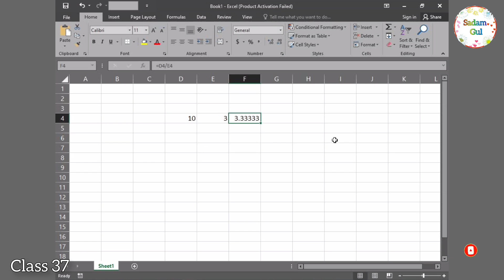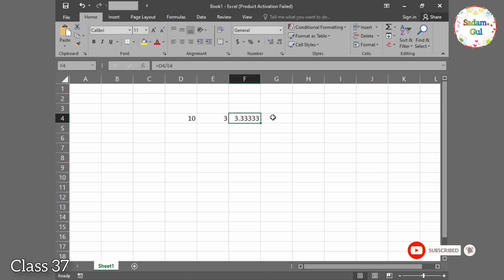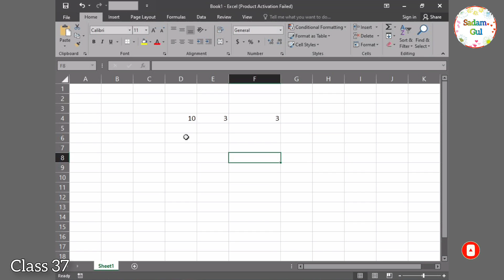How to Increase and decrease decimals in Microsoft Excel by Sadamgul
Are you tired of struggling with decimals in Microsoft Excel, Do you wish there was an easy way to increase or decrease them, Well, look no further because I've got the solution for you.

To increase decimals in Excel, simply select the cell or cells containing the decimal value you want to increase, and press the Increase Decimal button located in the Number section of the Home tab. Each click of the button will add an additional decimal place, allowing you to fine tune your values to the nth degree.

But what if you accidentally added too many decimals and need to decrease them, Don't worry, Excel has you covered, To decrease decimals, select the cell or cells containing the decimal value you want to decrease, and press the Decrease Decimal button located right next to the Increase Decimal button. Each click of the button will remove a decimal place, helping you to get your values back on track.

With these simple tricks, you'll be a master of decimals in Excel in no time, So go forth and conquer your spreadsheets with confidence, knowing that you have the power to increase and decrease decimals at will.